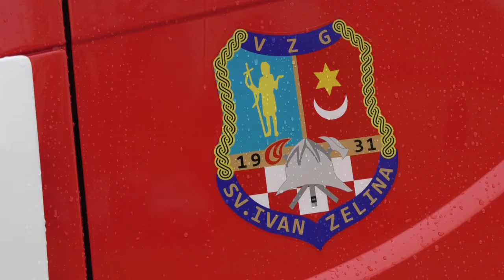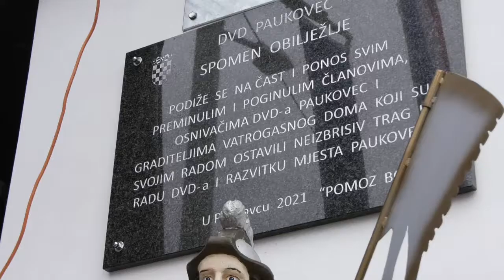PZZ SV. IVAN ZELINA 21042021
VATROGASNO VOZILO DVD PAUKOVEC